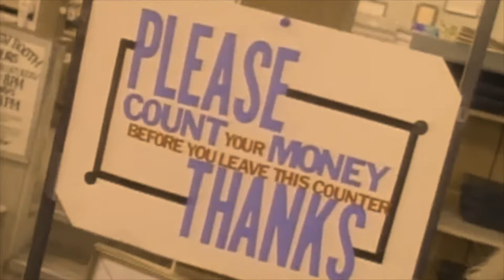El Shonin - Talk it out (Taking A Stand)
Traducción de lo que dice el Pimp

"Ey, man, si empezás a ser un pandillero después de tu primer o segundo disco, sos un impostor... estos chicos afuera nos escuchan y nos ven a nosotros, muchos de ellos no tienen figura paterna en su casa... y estos tipos en estos discos mienten, solo hablan de... yantas"

"yo le hago frente a los cobardes... le hago frente a las mentiras..."

"vos podes venir a verme... te doy mi dirección... podemos solucionarlo boxeando, disparandonos, apuñalandonos o hablando..."

you can see me, I give you my address
we gon box it out, pop it out, stab it out, or talk it out...

Música y producción: Shonin Cabral
Imágenes (UGK) y voces en sample Pimp C (Chad Butler, Voz y Productor de UGK)
Homenaje a Pimp C
Boom Bap Argento
Boom Bap argentino
hip hop argento
rap argentino